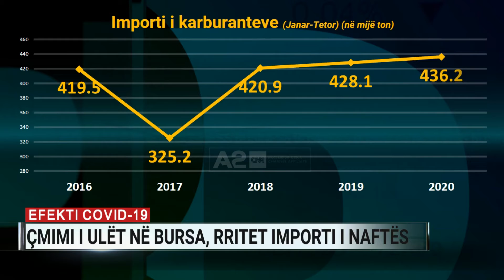Efekti i COVID-19, çmimi i ulët në bursa, rritet importi i naftës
Në një kohë kur kërkesa botërore për karburante është ulur si pasojë e pandemisë, industria e hidrokarbureve në Shqipëri ka shënuar rritje të importeve.
Edhe në vendin tonë, konsumi është ulur ndjeshëm gjatë kësaj periudhe, ndikuar nga ndalimi për një periudhë të gjatë kohe i transportit publik dhe kufizimeve të lëvizjeve të automjeteve ndërmjet qyteteve. Megjithatë, importuesit kanë zgjedhur të shfrytëzojnë çmimet e ulëta të naftës në tregjet botërore, për të krijuar rezerva.
Për 10 muajt e parë të vitit, vendi importoi 436 mijë ton karburante, me një rritje prej afërsisht 8 mijë tonë kundrejt të njëjtës periudhë të një viti më parë. Sasi, kjo,  që kap një vlerë importi prej rreth 218 milionë eurosh.
Nga ana tjetër, Drejtoria e Doganave raporton një rënie importesh për pjesën tjetër të mallrave të akcizës. Masat kufizuese kanë ndikuar në rënien me 5.7% të importeve të kafes dhe 8% të birrës. Edhe më e thellë ka qenë rënia e importit të cigareve, me rreth 11% më pak krahasuar me periudhën Janar-Tetor 2019. Rënia e kërkesës për duhan dhe produktet e tjera, i atribuohet gjithashtu periudhës së karantinës dhe rënies së përgjithshme të të ardhurave të qytetarëve.